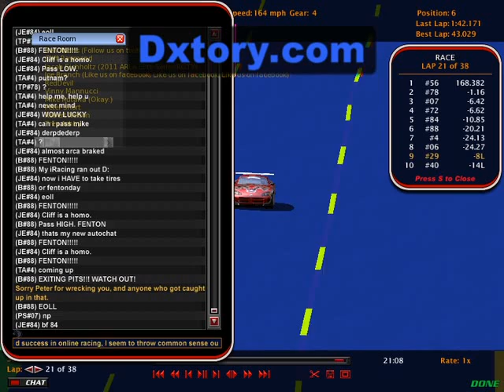ISRA EEEE Grand-Am at Talladegu Nu Whales.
Ben Atkins won from Trey Ashby and Mike Rutana.